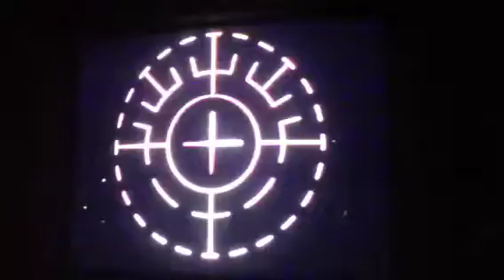Gary G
ILASIK